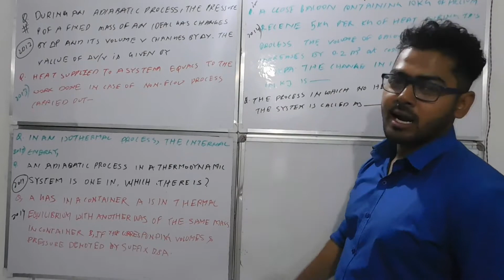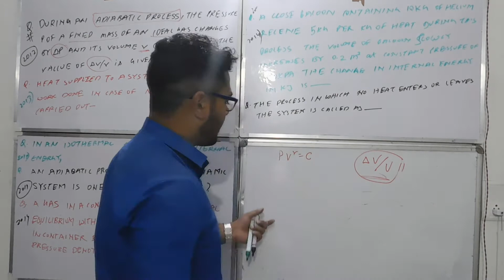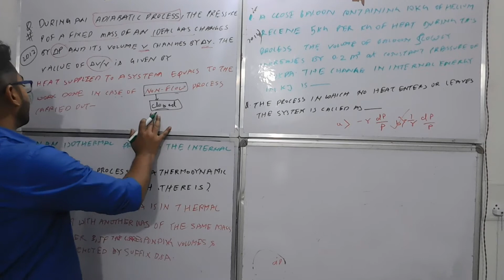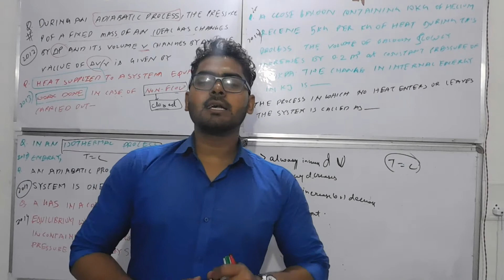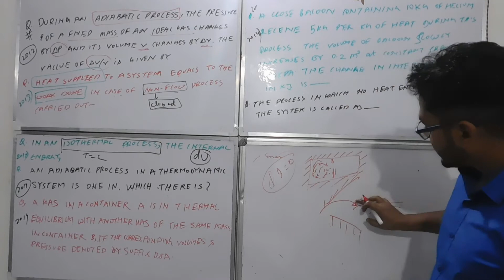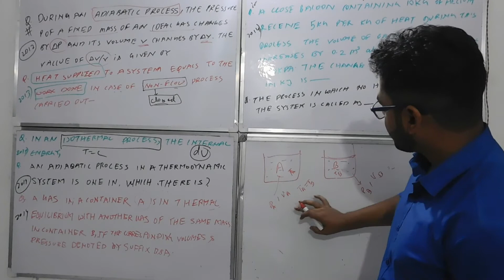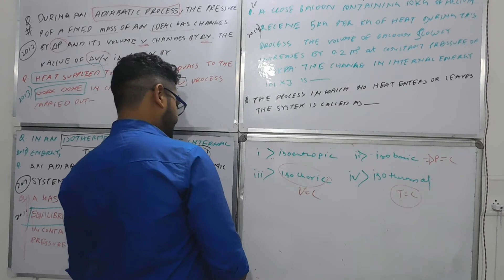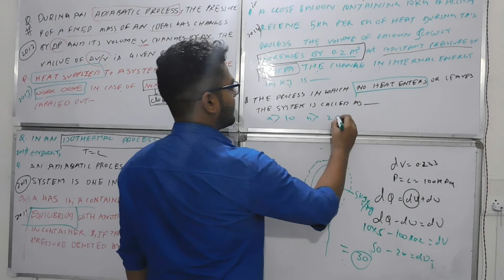RRB/SSC JE CBT-2 II Previous Year Solved Questions II Conceptual Questions II Short Trick II UStudy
In this video, I have solved previous year questions.

mechanical classes,ssc je lecture for thermal,thermal engineering

mechanical,thermodynamics in hindi,basic concepts,basic concepts of thermodynamics

thermal power plant,coal based power plant,ip turbine,hp turbine,boiler,deaerator,electro static precipitator